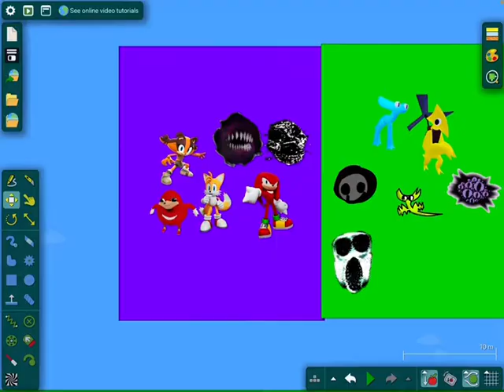Update on RVV